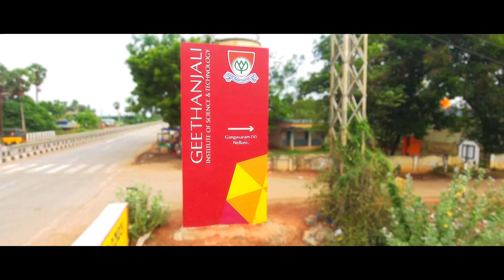Geethanjali Institute of Science & Technology , Nellore, AP EAPCET/ECET/POLYCET CODE :GTNN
Welcome to Future Engineers